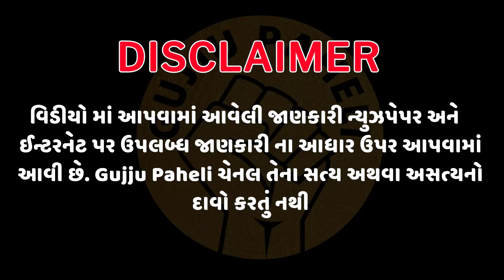Amazing facts| Samanya gyan |Study knowledge | General knowledge | Gujarati Ukhana | Gujju Paheli